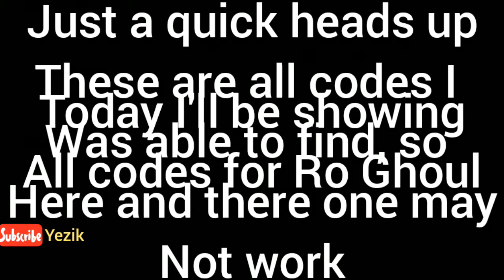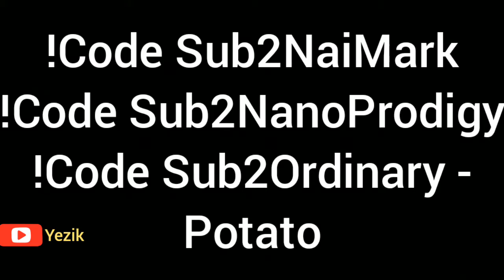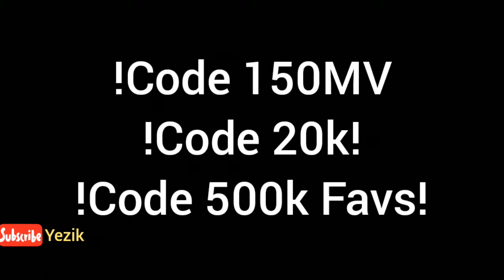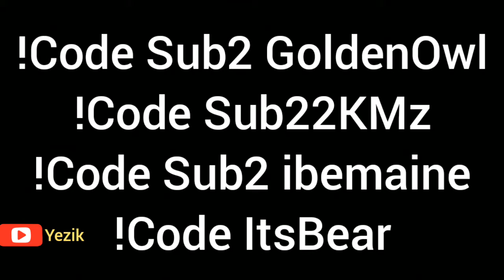ALL Ro Ghoul CODES / New codes and more | 2019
ALL RO GHOUL CODES

*SOME MAY NOT WORK*
BY THE TINE 2020 IS HERE THESE CODES WILL FOR SURE NOT WORK